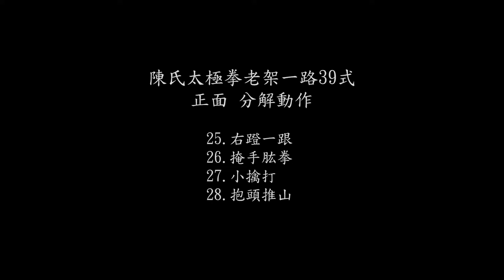陳氏太極拳老架一路39式(25.右蹬一跟 ~ 28.抱頭推山)分解動作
0:00 正面分解動作
1:08 背面分解動作
2:05 左側分解動作
3:13 右側分解動作